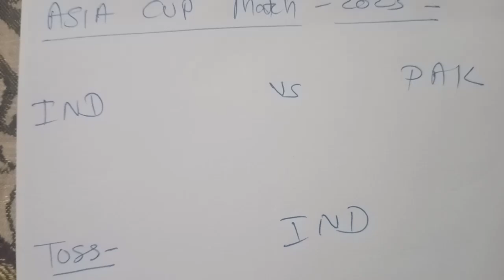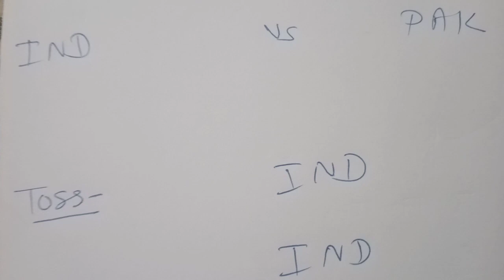India vs Pakistan who win toss and match today Asia cup-2023